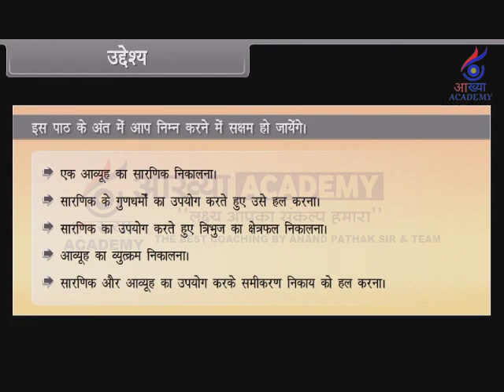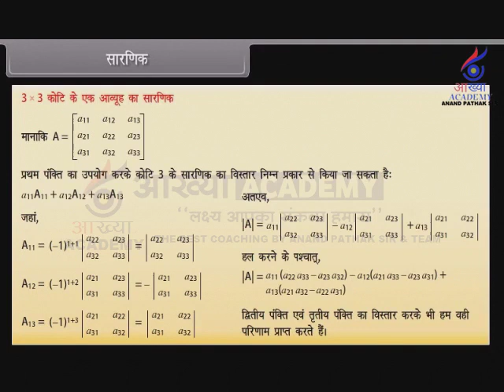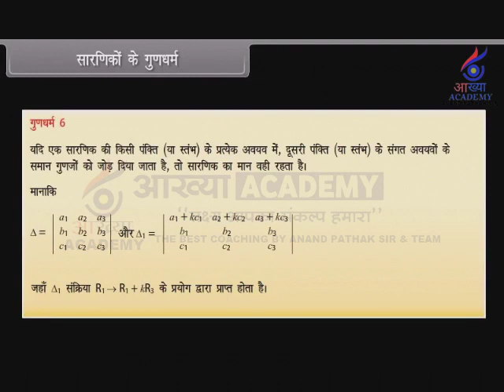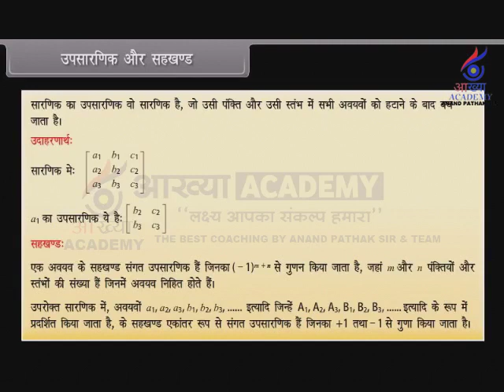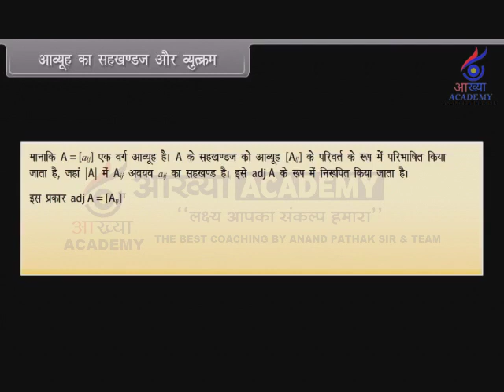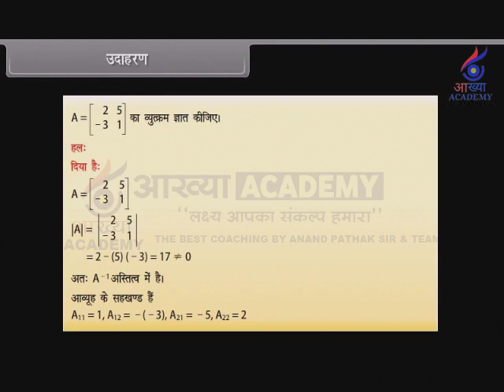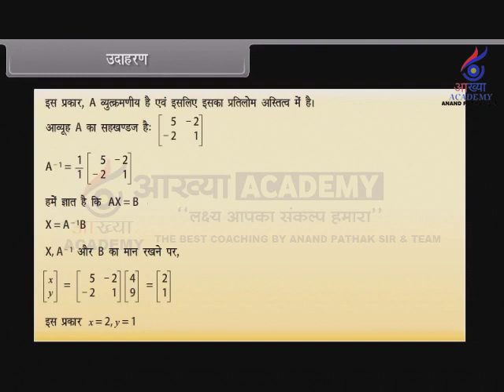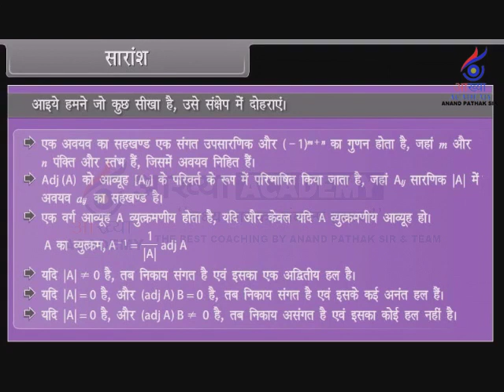upboard 12th maths Determinants fullchapter